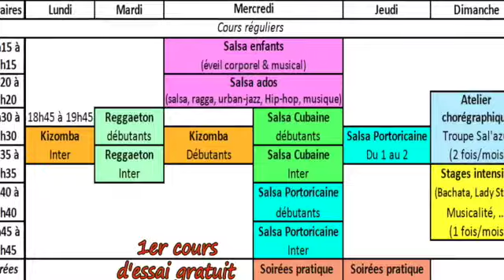musicalité salsa 1-3, histoire, avec Carole Salsawiths